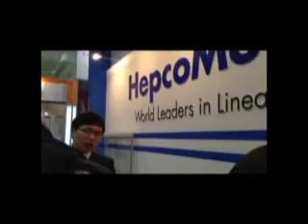2012 오토메이션 월드 hepcomotion.wmv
2012 오토메이션 월드  hepcomotion 전시모습입니다.
4기 2조 김가영